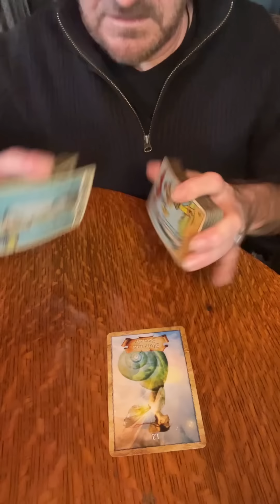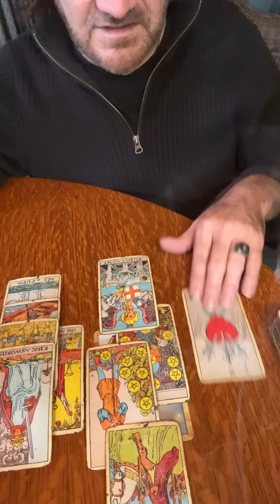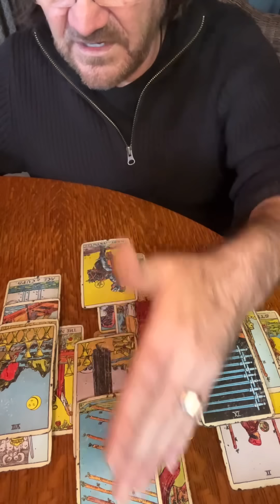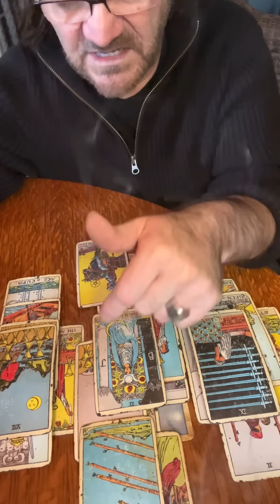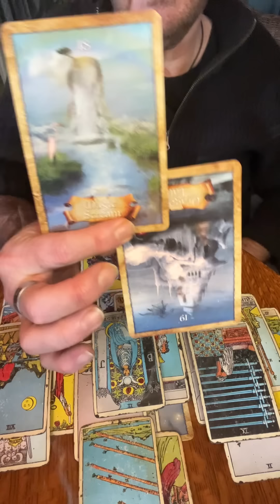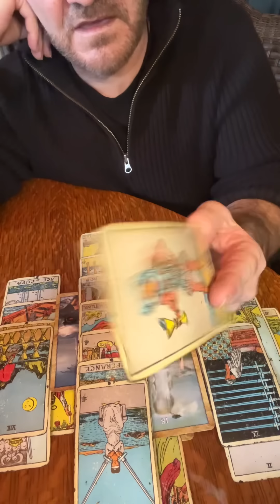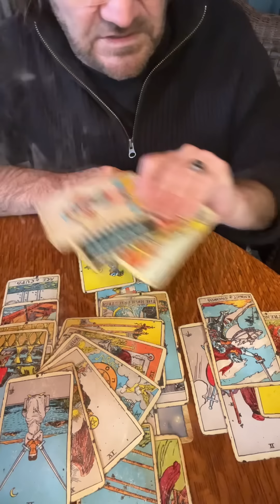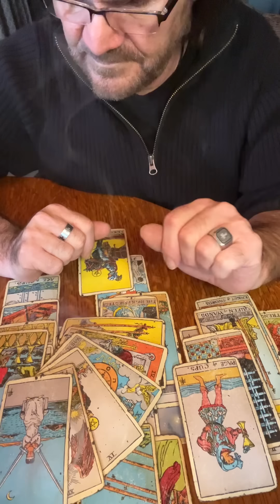SAGITTARIUS: SLOW & STEADY. YOU HAVE OUTGROWN THIS MINDSET…moving towards happiness?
JDS Tarot
JDS Music & Entertainment